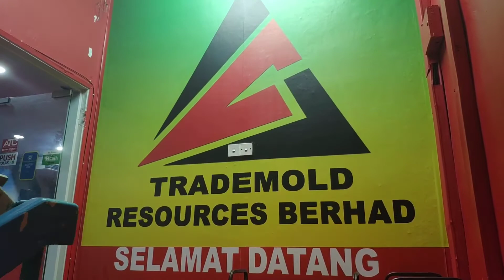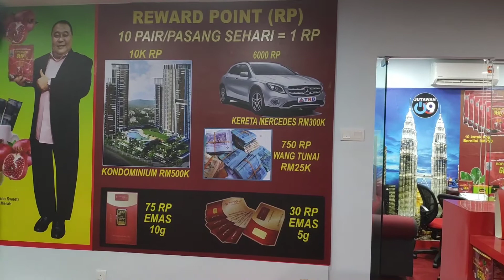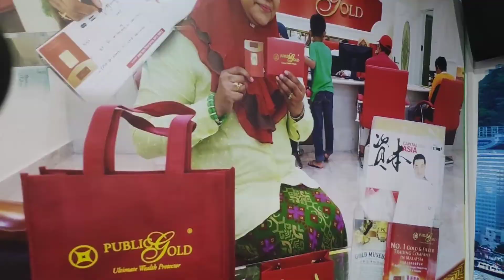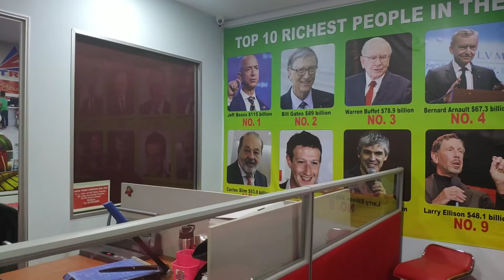TRADEMOLD OFFICE NETWORKING